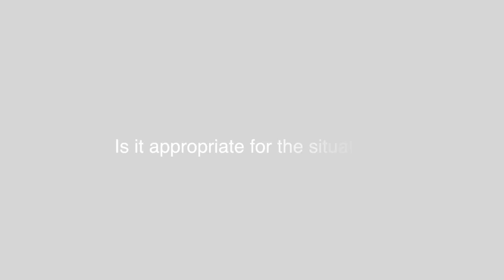The low moments make you stronger if you let them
Hi there!

I wanted to share a quick message on how the low moments can make you stronger and give you perspective or a lesson if you let them.

It is normal to have ups and downs especially depending on what is happening in your life.

Know that things will get better.

Use it as information, a lesson, and to know you are normal and human.

I hope this message is helpful.

Many blessings and much love to all of you!

Love,
Elizabeth